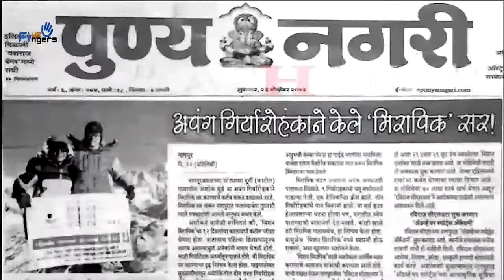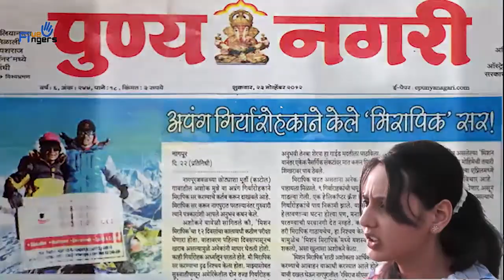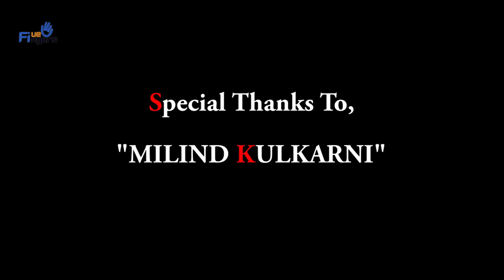krunali you tube